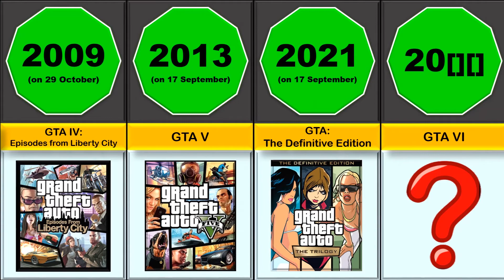Evolution of Grand Theft Auto | History GTA (1997-2022)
Hello everyone!